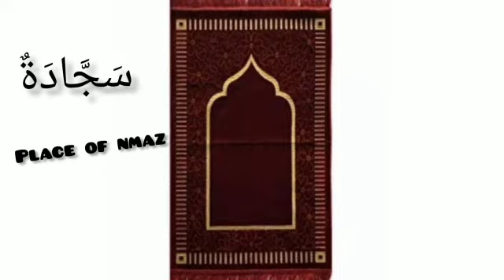"House Holds In Arabic Part#2"|گھریلو سامان|أدوات البيت💭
I am going to tell youh about the House holds in arabic language☺
Make sure to thumbs up the vedio🤗🖒